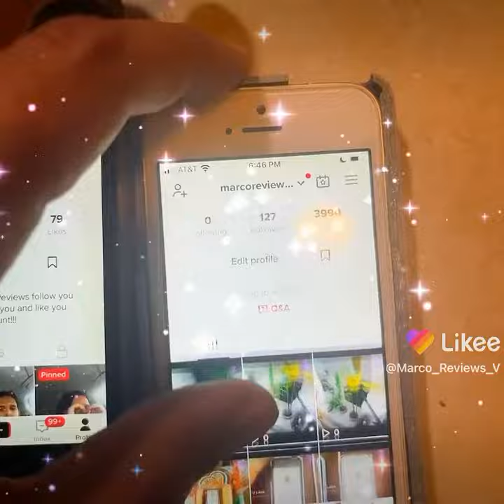March 9, 2022 That pesky Marco reviews wants to share hopeful message